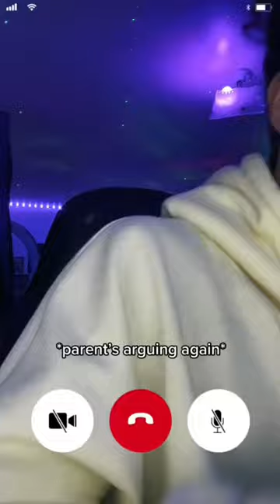pov - i come back to my room while my parents argue with my gf on facetime